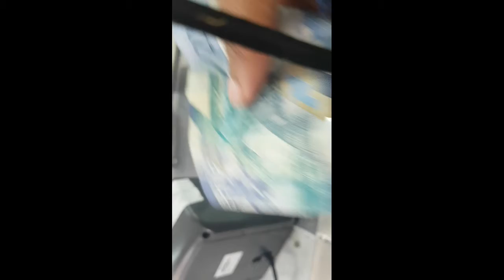MUM AND DAUGHTER MORNING ROUTINE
my 7 year old daughter and i morning routine,she goes back to school